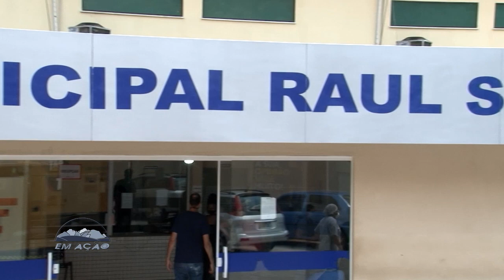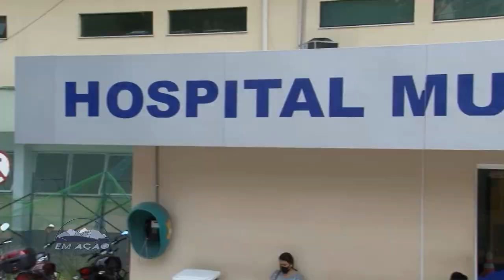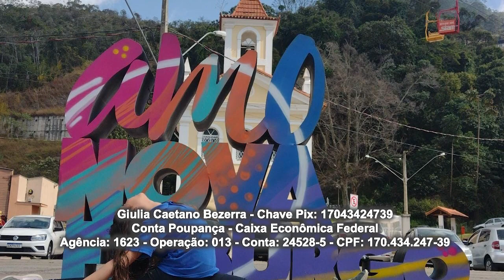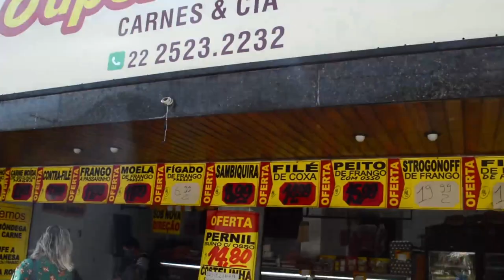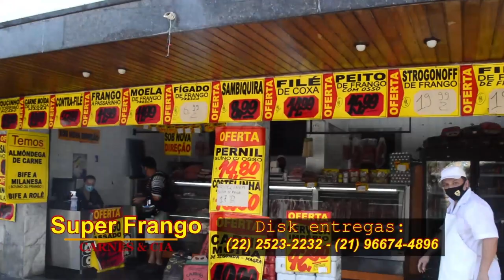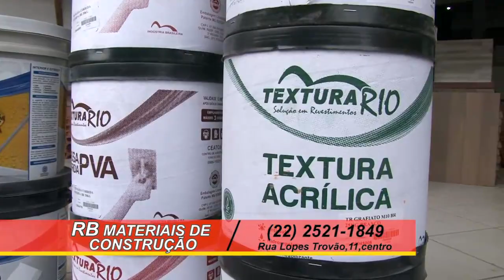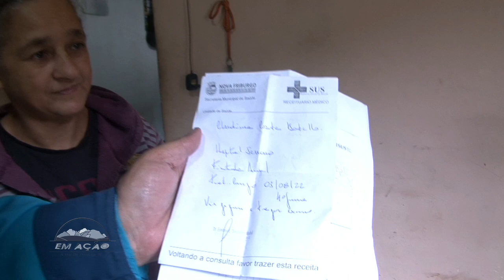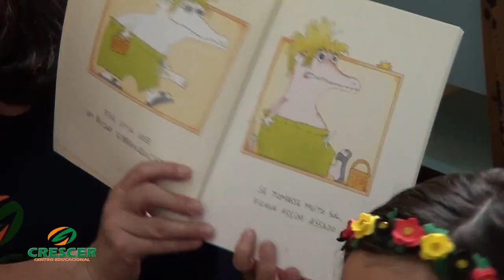Em Ação 30 09 22